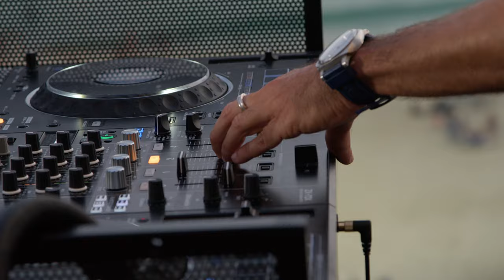Ipanema Sunset Party, Parte 3: house music e vibes cariocas com Rafa Baronesi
Rafa Baronesi , dj e produtor carioca, apresenta seu set para o verão de 2024 em uma cobertura na praia de Ipanema. O sunset party mais bombado do Rio de Janeiro agora está no youtube dividido em 3 partes para que todos possam curtir esse momento único na cidade maravilhosa. Entre outras músicas tocadas nesse set, você pode conferir 3 tracks autorais do artista . Sāo elas:
MY HEART WENT BOOM (2023)

ONE MORE NIGHT ( lançamento agendado para 2024)

i
rafa baronesi